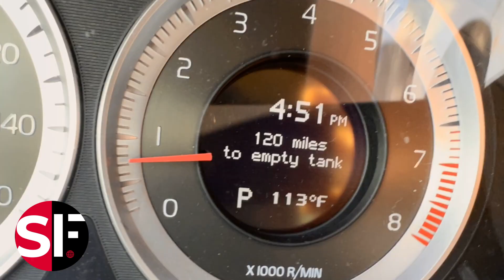¡¡¡Se avecina la madre de todos los calores… millones de vidas en peligro!!!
Agente federal “chueco” lo condenan por traficar coca… Autorizan reestructurar deuda de Tamaulipas.